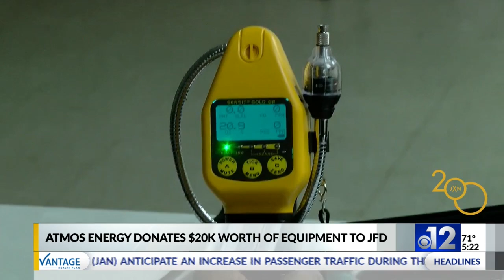Atmos Energy donates equipment to Jackson Fire Department